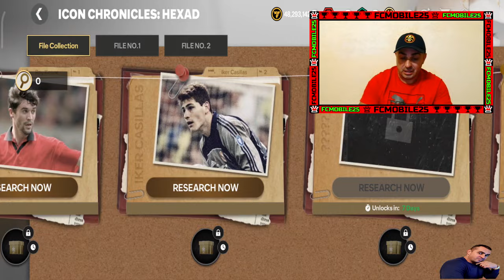⚽️+❤️STIGAO NOVI LAJV EVENT + STIGLE NOVE IKONE + STIGLO 5. IGRAČA MJESECA ***FCMOBILE25*** #5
DOBRO DOŠLI DRUGARI U NOVU EPIZODU FCMOBILE25 IGRE !!!
POŠTO JE JUTROS U 3.SATA DOŠLO SVAŠTA NEŠTO NOVO U IGRU , RED JE DA BACIMO POGLED I PROKOMENTARIŠEMO !!!